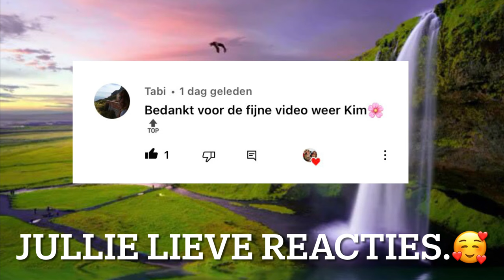ASMR ~ samen mediteren 🧘🏼‍♀️~ water 💦, 🧤, 🫖,kwast 🖌 ~ NEDERLANDS ~ Chanel Lewis Swart.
Hey hey, welkom bij deze video van mijn kanaal.🙋🏼‍♀️

Ik ben Kim Huisman 29 jaar en ik maak zo vaak mogelijk leuke nieuwe vlog's voor jullie.🥰

In deze ASMR video,

-Fijne Trigger’s met water. 💦

-Fijne geluiden met een theezakje en verpakking. 🫖

-Geluiden met een kwastje.😊

-En kraken met Handschoenen 🧤

-Rustgevende Trigger geluiden voor jou slaap meditatie 🧘🏼‍♀️ 😍

Ben je nieuw op mijn kanaal?😊

ASMR 1 TM 10,

ASMR 11 TM 20,

ASMR 21 TM 30,

En nog veel meer playlist op mijn kanaal 🤗

Sociale media,